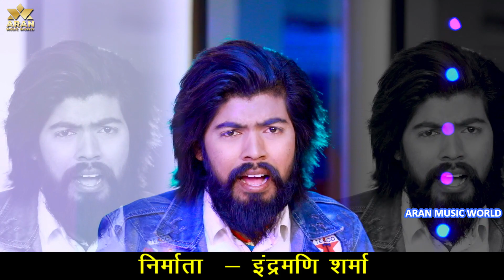Amrit Verma का पाॅवरफुल कुशवाहा सांग|कोइरान के पावर|koiran ke power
⭕ VIDEO |Raj Amrit Verma का सबसे पाॅवरफुल कुशवाहा सांग | कोइरान के पावर |Bhojpuri Hit Song 2022

🎼🎼 Audio/Video Credit 🎼🎼

►AMW CODE :- 0134
►ALBUM :- कोइरान के पावर
►SONG :- Koiran Ke Power
►SINGER :- Raj Amrit Verma
►WRITER :- Rahul Singh
►Recording:- Ravinder Mehta
►MIX Master :- Rahul Premi
►PRODUCER :- Indramani Sharma
►DIRECTOR :- Manoj Tiwari
►DIGITAL HEAD :- DHIRAJ PANDEY {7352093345}
►MANGEMENT BY :- HighLight Digital Network PVT.LTD.
►LAVEL/COMPANY :- ARAN MUSIC WORLD PVT.LTD.

► Company Brand :- ARAN MUSIC WORLD PVT.LTD.

👇👇 Tags 👇👇

arkesta song hindi dj,
arkesta song hindi dj bhojpuri,
arkesta song status,
arkesta song hindi song,
kushwaha song hindi new,
kushwaha song audio,
kushwaha song bhojpuri 2022,
kushwaha song dj remix,
kushwaha song bhojpuri gana,
kushwaha song bhojpuri 2022 new,
kushwaha song bhojpuri new,
kushwaha song dj hindi,
kushwaha song dance hindi,
kushwaha song dj 2022,
kushwaha song in hindi,
kushwaha song dj song,
kushwaha song latest,
kushwaha song new bhojpuri,kus
kushwaha song program,
kushwaha song raja tani jai na bahariya,
kushwaha video arkestra song,
kushwahawala dj song,
kushwaha ke holi,
koiran ke power
koiran wala gana,
koiran se,
koiran ke gana,
koiran ke tola,
koiran ke song,
koiran actress,
koiran actors,
korean award show,
koiran bhojpuri song,
koiran cooking,
koiran comedy,
koiran cartoon,
korean chicken recipe,
koiran couple goals,
koirancomedy movies,
korean drama,
korean funny videos,
koiran ke h tola,
korean in india,
korean indian,
korean in hindi,
koiran ke holi song,
koiran ke diamond,
koiran luonnetesti,
koiran lopetus,
koiran limainen uloste,
koiran lopettaminen,
koiran leikkaushaava tulehtunut,
koiran lyöminen,
koiran lämpöhalvaus,
koiran limainen ripuli,
korean makeup,
koiran pollard 6 sixes,
koiran tola,
koiran temput,
i love u korean song
korean song,
korean song in hindi,
korean song lyrics,
korean song dance,
korean song tik tok,
korean song bts,
korean song new,
korean song and dance,
korean song attitude boy,
korean song all,
korean song attitude,
korean song aise na mujhe tum dekho,
korean song baby,
korean songs,
korean mix hindi song rashke qamar,
korean song romantic,
korean song ringtone,
korean song remix,
korean mix hindi song,
korean love songs,
korean song trending
कोइरान के पावर
koiran ke power